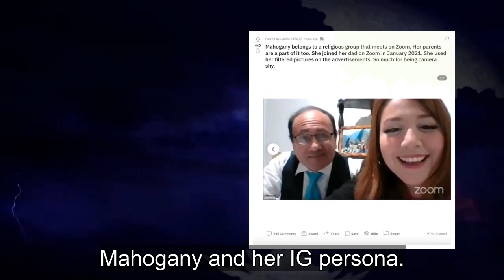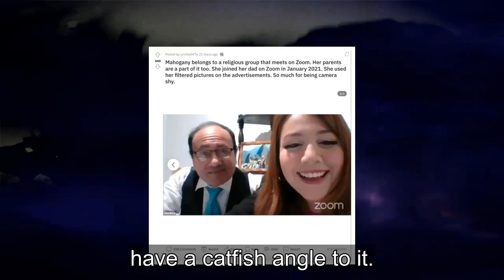90 Day Fiancé: Mahoganys Instagram Pics That Really Raise Eyebrows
The 90 Day Fiancé star Mahogany Roca’s Instagram photos still make her look like a catfish, even though she claims it’s Ben Rathbun who’s lying to her. When 52-year-old Ben made his debut on 90 Day Fiancé: Before the 90 Days season 5, all signs pointed at Mahogany not being a real person. She appear...
90 day fiance,90 day fiance before the 90 days,
90 day fiance full episodes,90 day fiance the other way,90 day fiance single life,90 day fiance tell all